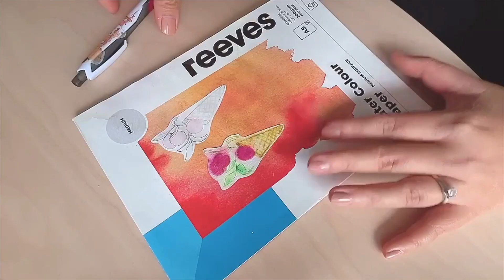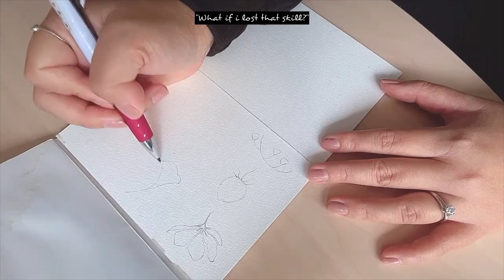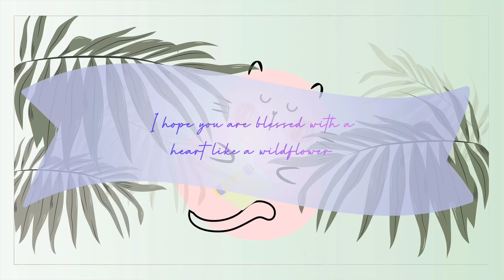Slow living ~ Flowers always make us feel better 🌸 Housecat Diaries | Healing vlog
Check out another episode of healing vlog!
Sometimes the little things in life are more than enough. This week’s vlog is about different ways flowers make us happy.
Hope you enjoy ~ Take care friend!